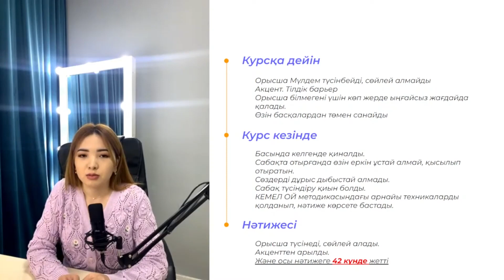Орыс тілін қалай тез үйренуге болады? Сабақ 3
КЕМЕЛ ОЙ Aвторлық курсына дәл қәзір 35% жеңілдікпен оқуға тіркеліп үлгер.
Ақпарат алу үшін, сілтемеге басып, Сайт-қа номер қалдырыңыз↓↓↓.